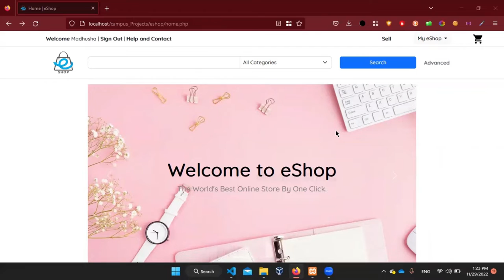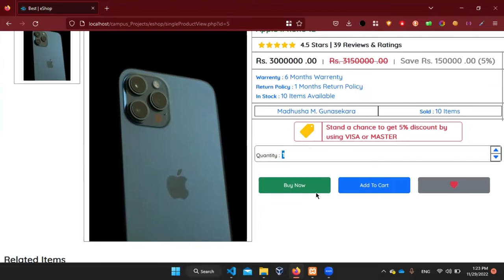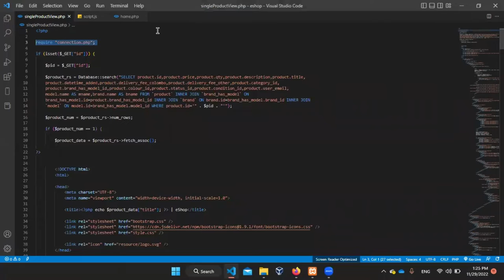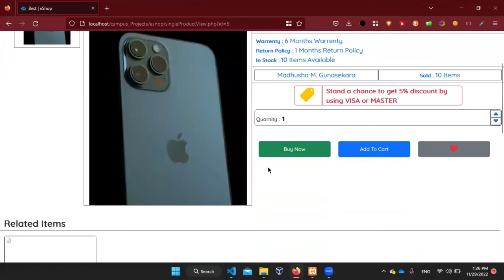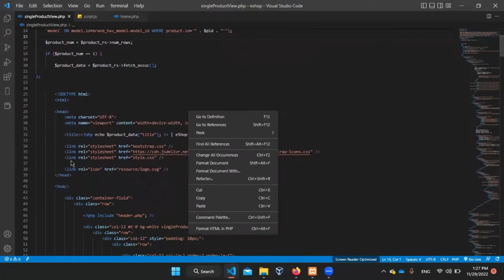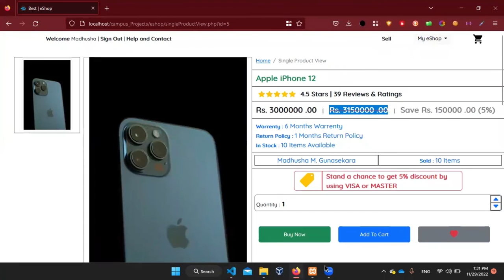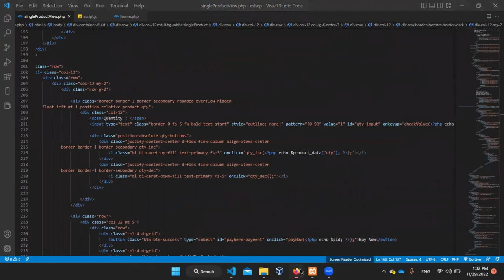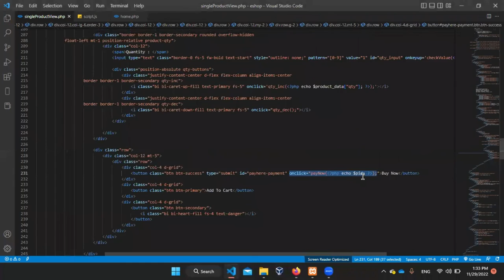Web Project Task 23 | 1st Year | Semester 01 | Java Institute | mYya bro